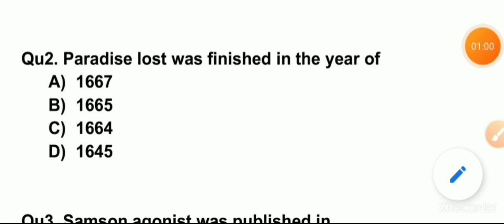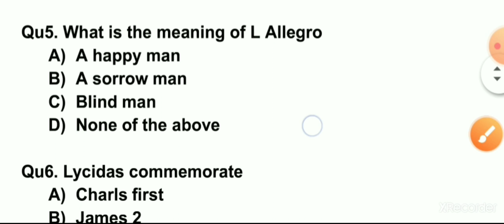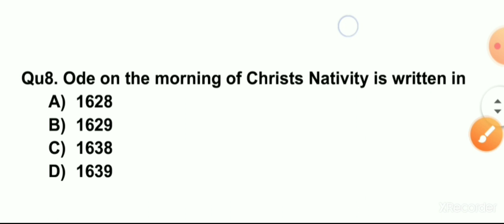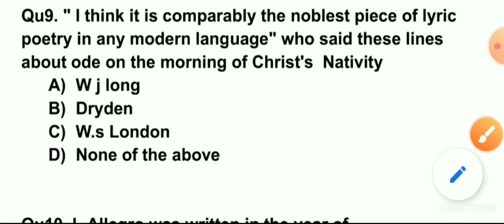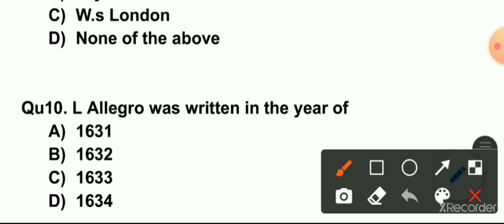John Milton/mock test 1/ TGT PGT DSSSB Junior aided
S P Bakshi Dail quiz 👆